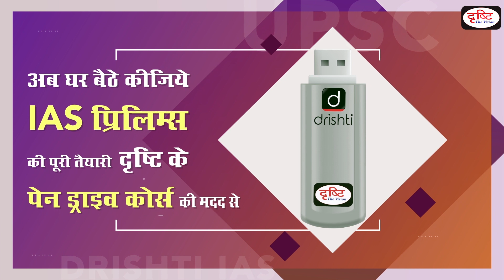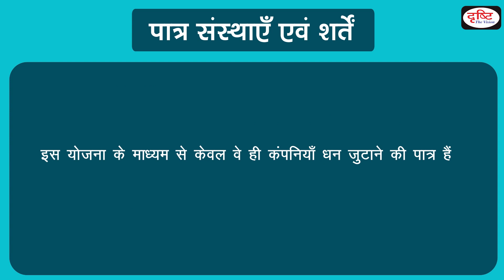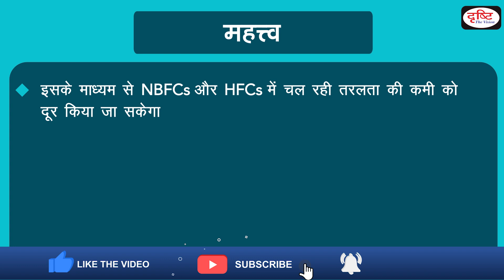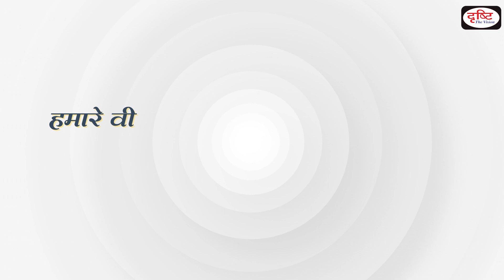Special Liquidity Scheme for NBFCs and HFCs - Sarkari Yojana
Recently, Special Liquidity Scheme for NBFCs and HFCs  was launched. Its objective is to improve the liquidity position of NBFCs/HFCs through a Special Purpose Vehicle (SPV) to avoid any potential systemic risks to the financial sector. Drishti IAS has taken an initiative to provide the best material to civil services aspirants. This information will help you to make a better understanding without any coaching

हाल हीं में NBFCs और HFCs के लिए स्पेशल लिक्विडिटी स्कीम लॉन्च किया गया। इसका उद्देश्य NBFCs और HFCs को special purpose Vehicle(SPV) के जरिए तरलता प्रदान करना ताकि वित्तीय सेक्टर को किसी भी संभावित सिस्टेमिक रिस्क से बचाया जा सके । दृष्टि आईएएस ने सिविल सेवा उम्मीदवारों क सर्वोत्तम सामग्री प्रदान करने के लिए एक पहल की है| ये जानकारियाँ आपको बिना किसी कोचिंग की सहायता के बेहतर समझ बनाने में मदद करेंगी

1.Introduction
2.eligible institutions for scheme
3.conditions for eligible institutions
4.implementation  of this scheme

'Sarkari Yojana' programme presented will be curated and comprehensively compiled from a number of newspapers like The Hindu, Livemint, The Indian Express etc. plus a variety of national and international news websites like PIB, BBC, Al Jazeera, CNN etc.

1) संपूर्ण सेट एक साथ (15% छूट व फ्री डिलीवरी की सुविधा के साथ)

2) भारतीय संविधान व राजव्यवस्था

3) भारतीय इतिहास एवं कला-संस्कृति

6) सामान्य विज्ञान एवं विज्ञान-प्रौद्योगिकी

7) भारत-2020, बजट, आर्थिक सर्वेक्षण एवं करेंट अफेयर्स

1. Videos by Dr. Vikas Divyakriti To

2. The Point- Short Notes

7. To The Point- Special

15. Concept Talk- By Dr. Vikas Divyakirti

16. GS Mains Paper Discussion- 2019

20. How To Fill D.A.F (Mains Form)